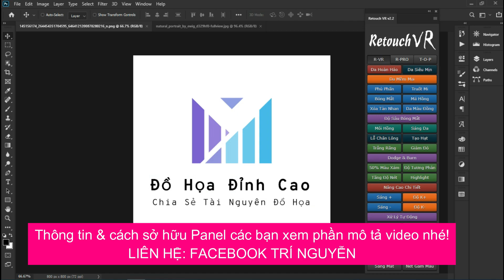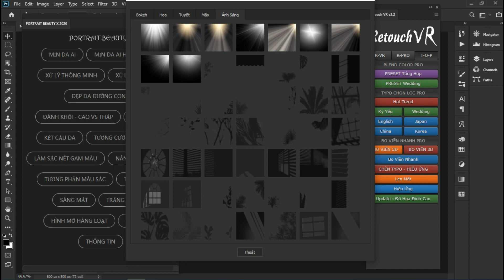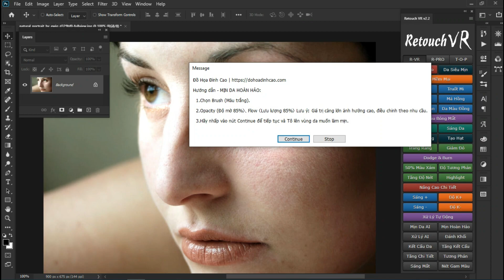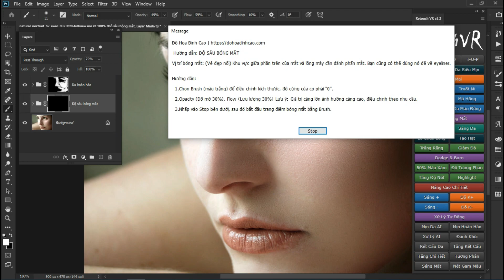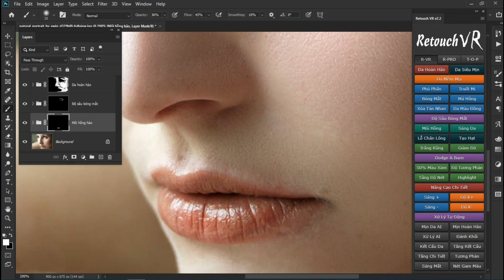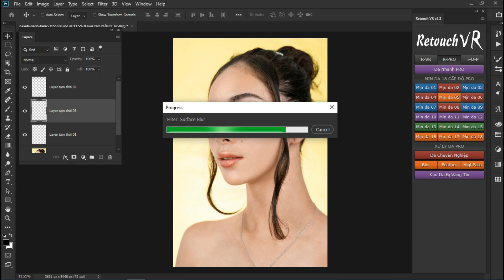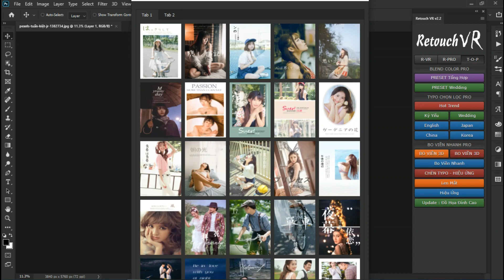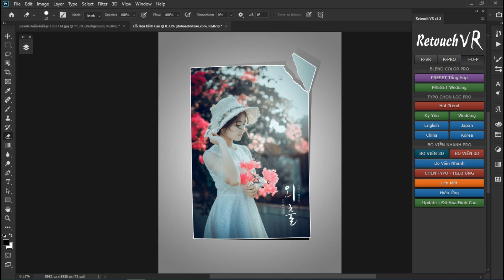Trải Nghiệm Panel Retouch VR Xịn Xò Từ Đồ Họa Đỉnh Cao Của Tác Giả Trí Nguyễn | Hẻm Đồ Họa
💌 LIÊN HÊ:
💠 GIỚI THIỆU PANEL RETOUCH VR
Panel Retouch VR v2 – Dành cho Photoshop
Bộ Công Cụ Retouch da dành cho Photoshop CC 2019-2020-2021 !
Giá Sale OFF :  499.000 VNĐ.
TÍNH NĂNG XỬ LÝ DA NHANH
✔️Mịn da AI
✔️Da hoàn hảo
✔️Da siêu mịn
✔️Làm sáng da
✔️Xóa tàn nhang
✔️Trắng răng
✔️Đánh khối
✔️etc ….
TÍNH NĂNG RETOUCH VR v2
✅Tính năng Retouch da cao cấp
✅Blend Màu nhanh : Wedding, Trong trẻ, Hàn, Nhật, Trung, ..
✅Tồng hợp Typo : Wedding, Kỷ yếu, Anh – Nhật – Trung – Hàn
✅Bo Viền nhanh, …
✅Và nhiều tính năng hiệu ứng …
✅Hỗ trợ cập nhật lên phiên bản v3, v4 …
(Giá Gốc 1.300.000 VNĐ SALE OFF 62% = 499.000 VNĐ)
Fanpage : Đồ Họa Đỉnh Cao
👉 Tham Gia Cộng Đồng Cùng Đức Nhé:
1. Nhóm Tài Nguyên & Photoshop
2. Nhóm Cộng Đồng Đồ Họa LGBT Việt Nam
♥️ Hoặc chuyển khoản trực tiếp qua ngân hàng:
💠 GIỚI THIỆU
Các bạn có thể khám phá thêm về mình tại:
👉 Tiktok: Lê Phú Đức TikTok ID: @lephuducinfo (các bạn cứ bấm tên Lê Phú Đức sẽ thấy ngay ^^)